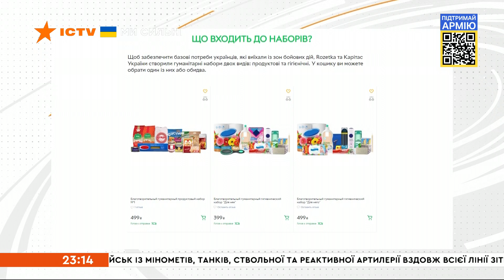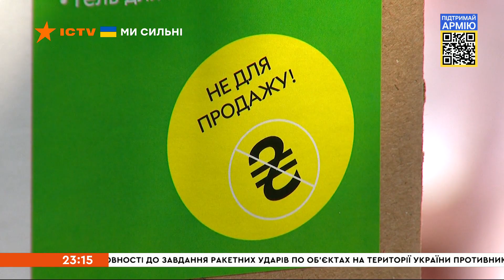🧡 Подаруй набір турботи — як допомогти українцям, які втратили житло під час війни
Благодійники та волонтери вражають на цій війні.

Нині доброчинцем може стати кожен, фонд Карітас та онлайн рітейлер Розетка запустили проект Подаруйте набір турботи, де всі охочі можуть підвісити пакунки з усім необхідним українцям, які втратили житло, майно, чи були вимушені тікати від війни.

Як долучитися, розкаже Наталя Кулик.